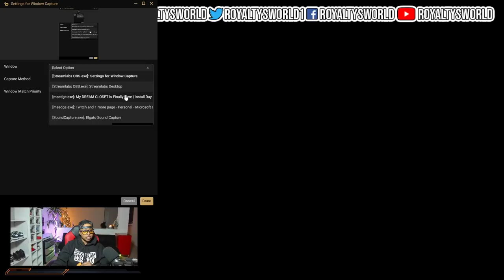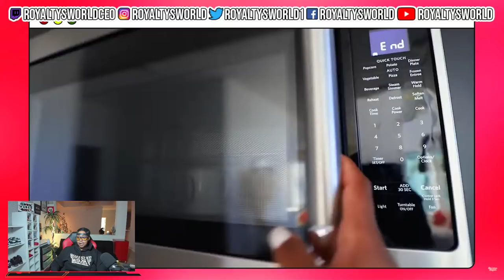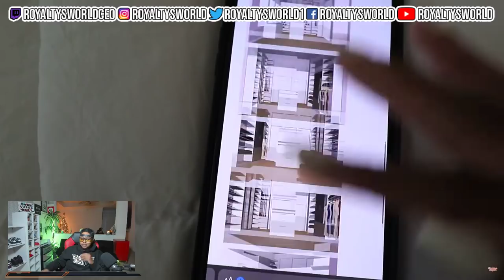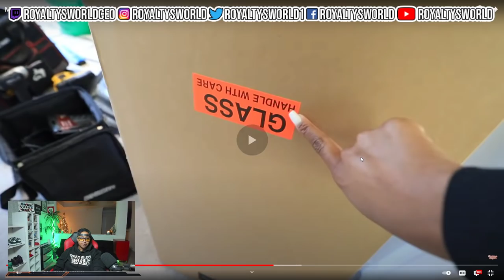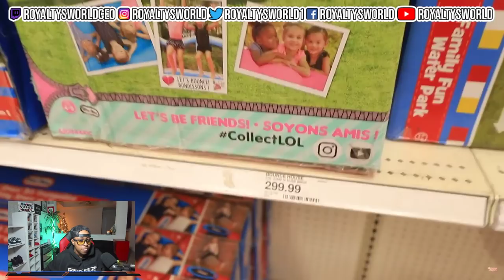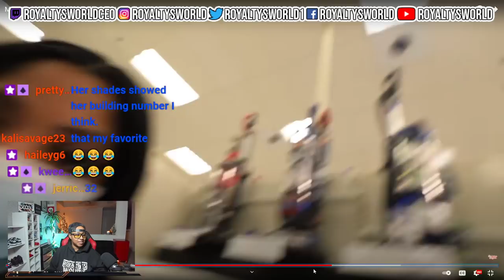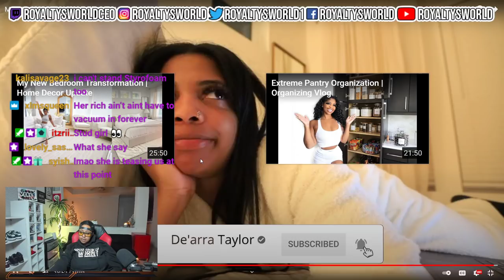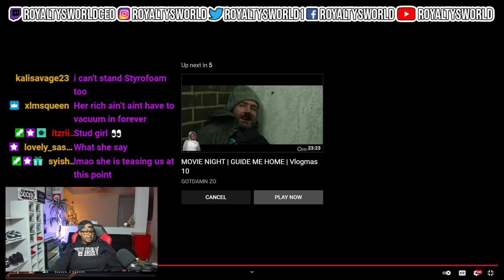My DREAM CLOSET Is Finally Here | Install Day 1| ROYALTYSWORLDREACTION